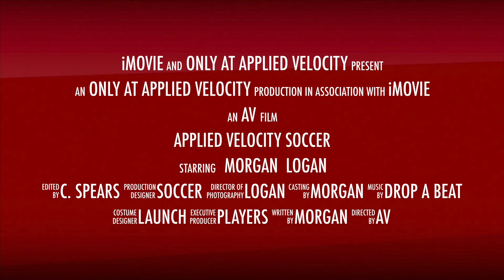Applied Velocity Soccer